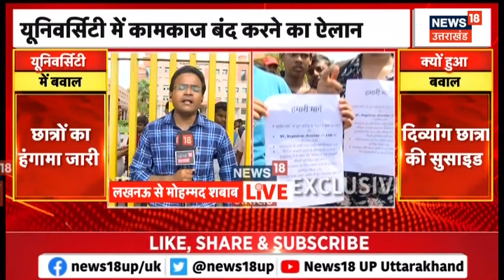Dr. Shakuntala Misra University में छात्रों का हंगामा बढ़ा, युनिवर्सिटी पर लगा ताला ! | Latest News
UP News : लखनऊ के डॉक्टर शकुंतला मिश्रा विश्वविद्यालय में छात्रों का हंगामा लगातार बढ़ जा रहा है. प्रदर्शन करने वाले छात्रों और युनिवर्सिटी प्रबंधन के बीच काफी बातचीत के बाद भी मांगों पर सहमति नहीं बन पाई है. हंगामे के चलते जिला प्रशासन ने युनिवर्सिटी को अनिश्चितकालीन समय के लिए बंद रखने का फैसला किया है